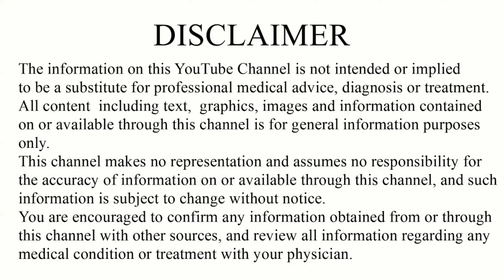Naso Ki Kamzori Door Karne Ke Best Capsule | Prega M Capsules | बुढ़ापे में भी नसों मे जान डाल देगा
Naso Ki Kamzori Door Karne Ke Best Capsule | Prega M Capsules |  बुढ़ापे में भी नसों मे जान डाल देगा ये 2 कैप्सूल
बुढ़ापे तक नस-नस को टाइट रखना है तो यह कैप्सूल खाएं | Naso Ki Kamzori Door Karne Ke Best Capsule

Video Highlights-

mactotal capsule
mactotal capsule ke fayde
mactotal capsule review
mactotal capsule uses in hindi

mactotal capsule how to use
mactotal capsule side effects
multivitamin capsule
mactotal capsule lene ka tarika

mactotal capsule kis kaam aata hai
mactotal capsule dose
mactotal capsule price
mactotal capsules
Mactotal tablet uses in hindi

mactotal capsule in hindi
mactotal capsule ke nuksan
mactotal capsule ki jankari
benefits of mactotal capsule

mactotal capsule kis kaam aati hai
ताकत कैसे बढ़ाएं
शारीरिक ताकत
naso ki takat ke liye syrup

nurokind syrup ke fayde
takat ki syrup

Revital capsules
Revital
Health okk tablet ke fayde
Health okk tablet